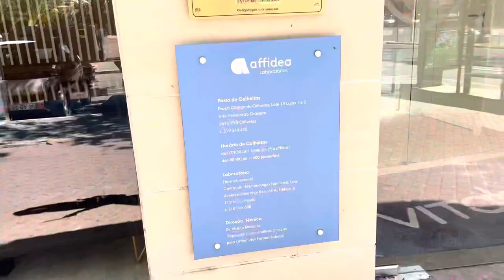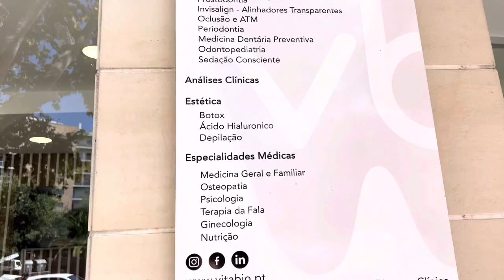My visit to Dental Clinic || indian Family in Lisbon (Portugal)